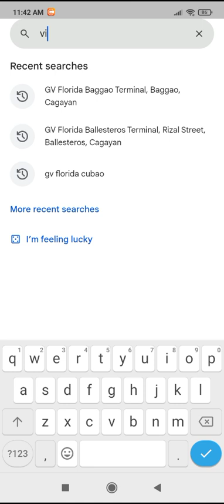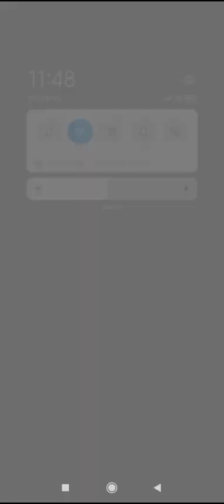Victory liner bus ride KAMIAS TO CAUAYAN ISABELA TO KAMIAS